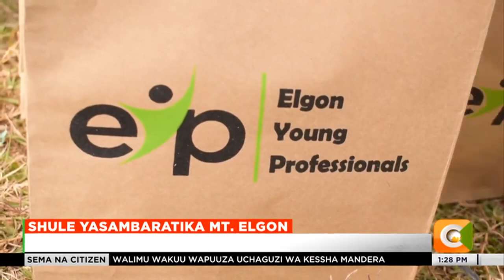Meet a school in Mt. Elgon:St. Charles Lwanga with no toilets, staffroom and even lacks classes